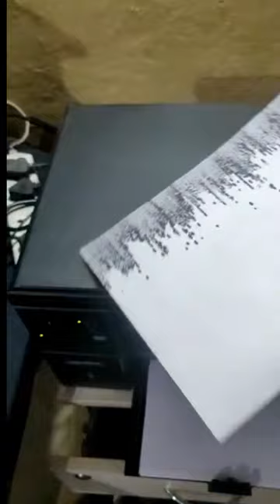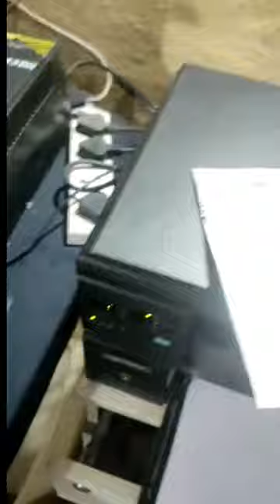88a cartridge bubble print issue | Fix 88a Cartidge Bubble Print issue | How to fix light print 88a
88A cartridge all faults